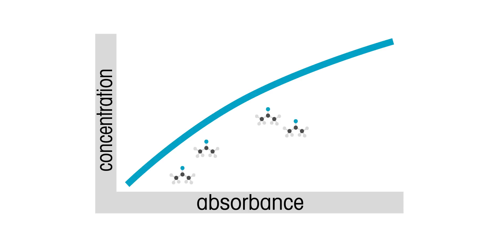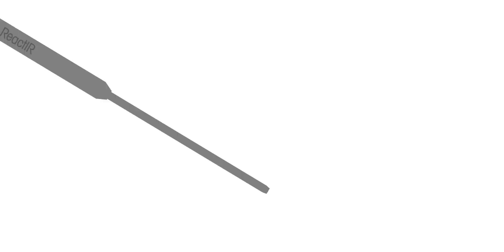ReactIR: FTIR Spectrometer Technology & Applications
FTIR spectroscopy can monitor most chemistries in which the molecule is infrared active and there's a change in that molecule, the chemistry is in solution or there's an off-gas from the reaction, and the concentration is greater than approximately 0.1%.

In Situ Fourier Transform Infrared (FTIR) Spectroscopy applications include polymer synthesis, high pressure, reactions, hydrogenation, hydroformylation or oxo synthesis/process, Grignard reaction, halogenation, organic synthesis, biocatalysis, continuous flow chemistry, fermentation, and bioprocessing.

In situ FTIR (Fourier Transform Infrared) Spectroscopy allows chemists to answer fundamental questions. When does my chemical reaction start? When does it stop? What's the mechanism? What do my kinetics look like?

ReactIR in situ Fourier Transform Infrared (FTIR) spectroscopy allows real-time monitoring of key reaction species. Following reaction progression, ReactIR in situ FTIR spectroscopy provides detailed information about reaction initiation, conversion, intermediates, and endpoint.

In situ, mid-FTIR for reaction analysis in real-time has become an important analytical tool since ReactIR was introduced in 1994. Used to aid in the development of new molecules and reaction optimization in both academia and industry, it is unique and complementary to HPLC, NMR, and other offline analytical data, as the data is generated under actual reaction conditions. This in situ technique provides critical information as the answer to challenging kinetic or mechanistic studies.

In situ mid-infrared spectroscopy provides concentration dependences of reacting components in situ and in real-time, allowing kinetic studies to deliver an improved understanding of reaction mechanisms and pathways.

Due to the comprehensive nature of the data, the calculation of rate laws with fewer experiments is possible via continuous data. Commonly used as complementary orthogonal information to offline analytical techniques, such as HPLC and NMR, in situ infrared spectroscopy provides the missing piece of the puzzle that completes the understanding of the reaction.